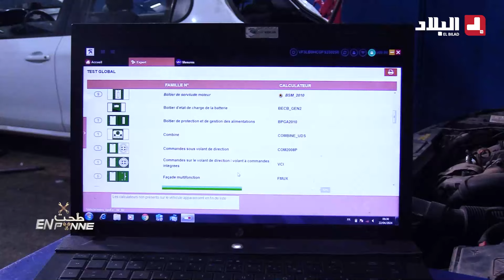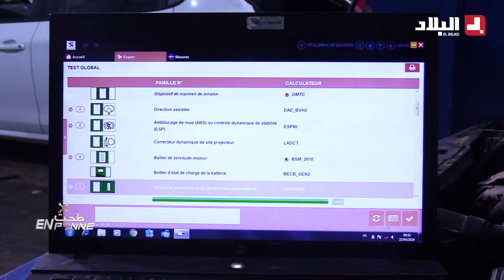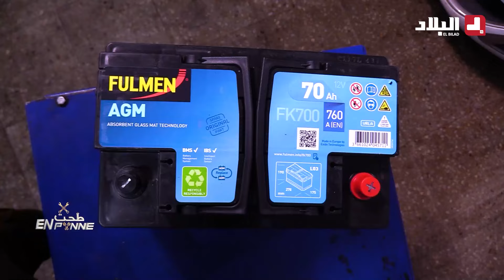برنامج "طحت أونبان" بطارية خاصة لسيارات بيجو 308 و ستائر الأسقف البانورامية ضرورية لسياقة مريح